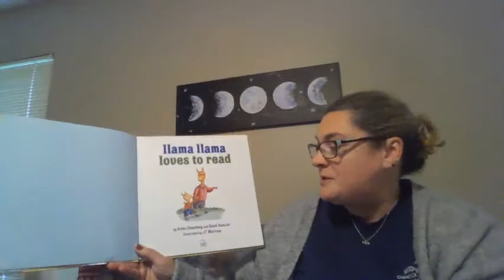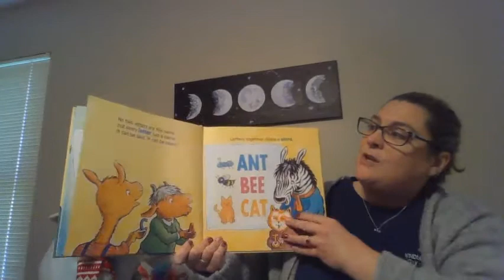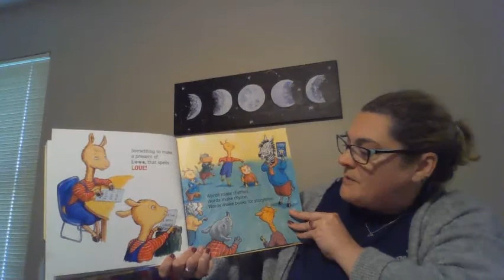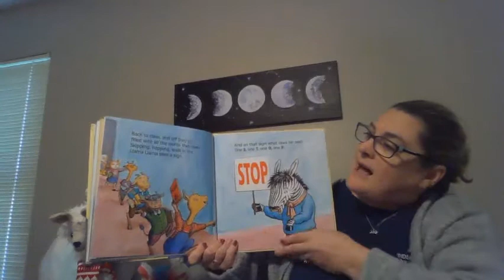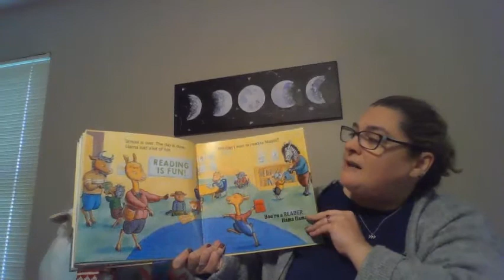Llama Llama Loves to Read